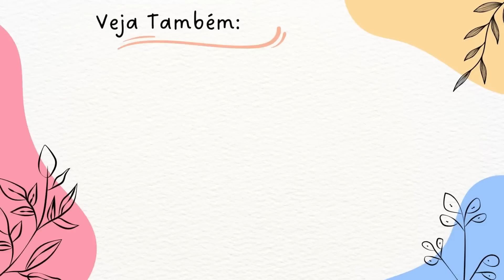CONSEGUI CULTIVAR PITAYA ONDE TODOS AFIRMAVAM QUE NÃO DARIA CERTO!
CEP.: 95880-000